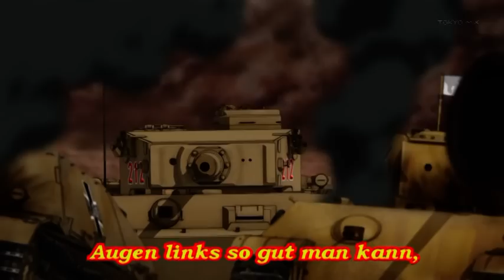Girls Und Panzer - AMV - Kuromorimine - Augen Gerade Aus!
I promised a new Kuro AMV, so here it is!
Last time I used a DDR march song someone objected the use of nazi symbolism, so this time no banners and no flag.
For the uniforms and the tanks, as some of you said, tanks have not political color, considering that panzerdivisions was probably the most honorable german unit in WWII and the fact that East Germany followed using german panzers for a brief time after WWII end.
This time I didn't wright the english translations because I was not so sure about the 2nd and the 3rd stanza's meaning: sorry for it (and sorry for my eventually other grammatical errors in previous videos^^)